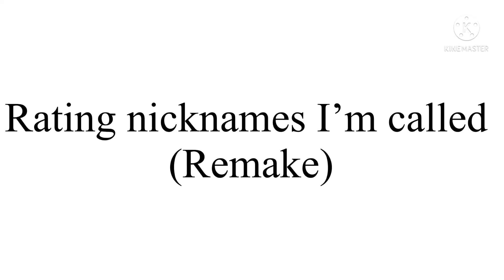Rating nicknames I’m called— (remake)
Ace: They/it
Mine: xe/xer/it/it’s/they/them